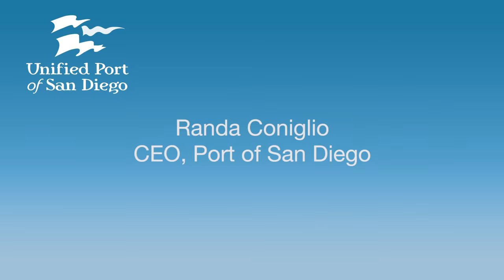Port of San Diego Gets $10 Million Grant For Tenth Avenue Terminal Redevelopment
The Port of San Diego has been awarded $10 million by the U.S. Department of Transportation. This funding will support the Port's proposed redevelopment plan for the Tenth Avenue Marine Terminal to maximize the terminal's cargo potential, create jobs and increase the overall economic impact of the Port's Maritime trade industry.

News conference and interviews with federal and Port officials.